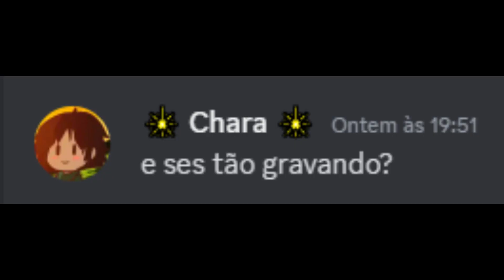ROBLOX - jogando FNAF 4 DOOM no roblox (NOITE 1 E 2)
eu e meus amigos bem legais jogando a noite 1 e 2 do fnaf 4 doom no roblox

⇊ Aplicativos que uso ⇊

▶ Gravador: OBS
▶ Editor: Capcut
▶ Thumbnails: Photopea

⇊ Perfis ⇊